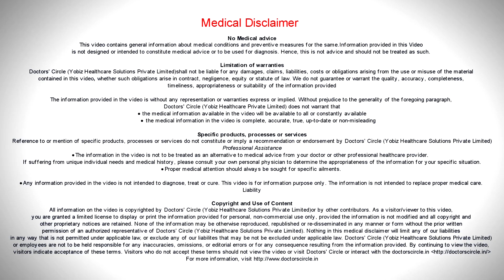All you need to know about Anaesthesia - Dr. Anupama T Srikanth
Depending upon the nature of the surgery and patients condition most suitable and  safe anesthesia will be chosen. Sometimes anesthesia can be changed depending on the situation by anesthesiologist.